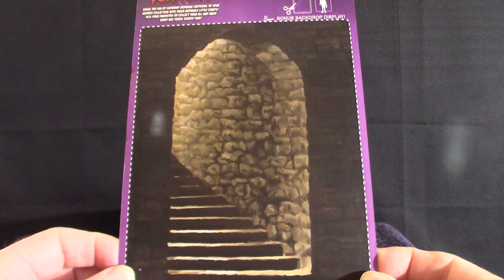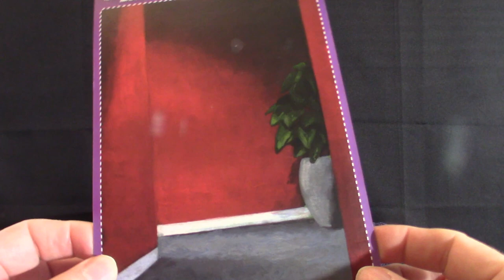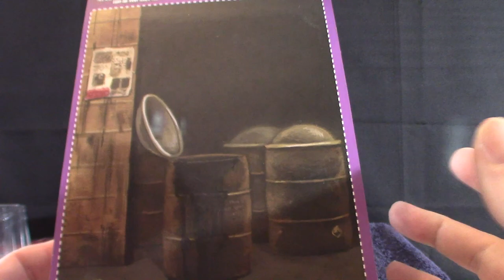Toony Terrors Vincent Price The Fiend M3gan and Tarman figures!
Review on these figures from Neca!